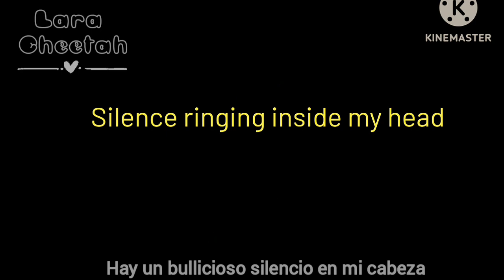ARCADE||Video musical||WildCraft/Leer desc. porque tengo um aviso importante!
⚠️Los resultados de mi concurso los subo mañana a la tarde,quizá mas temprano,ya que dentro de 3 días mas empiezo las clases y para ese día no podré subirlo asique lo aré mañana.Una vez listo el resultado sigo haciendo las recompensas.TARDARÁN 3 DÍAS O MAS,porque con la escuela se me dificulta todo,pero no voy a defraudarlos con las intro,tengan paciencia⚠️